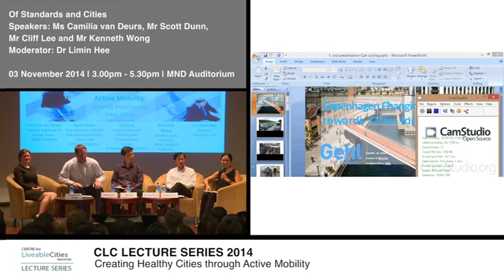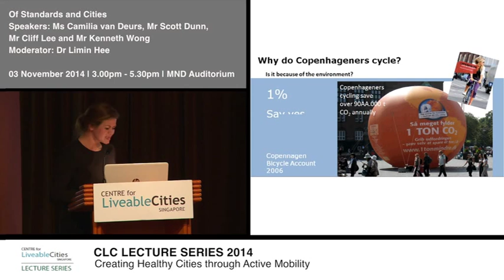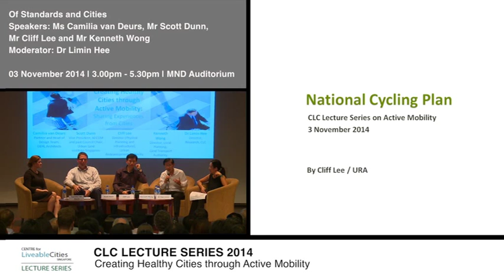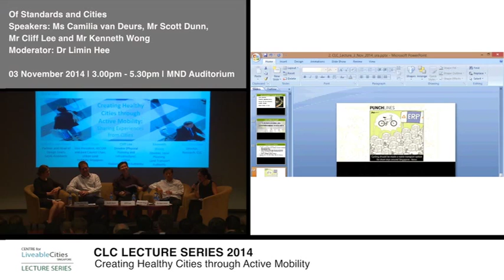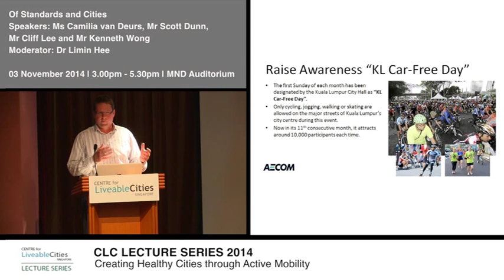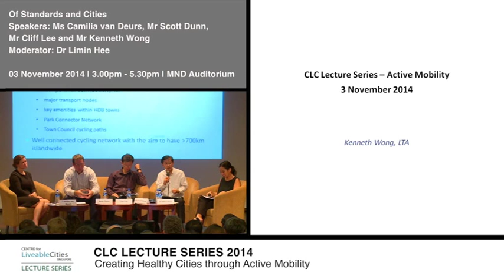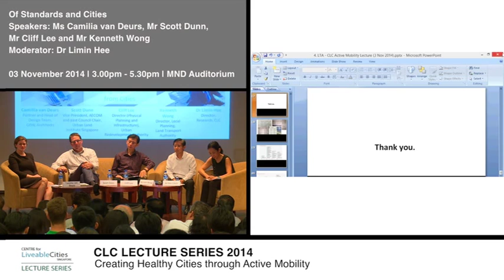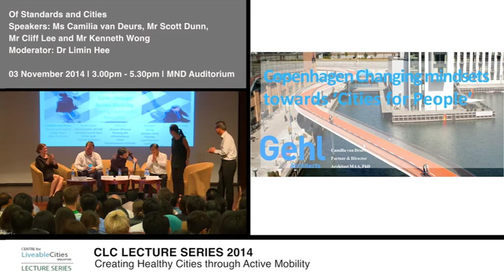Panel: Creating healthy cities through active mobility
In this lecture on 3 November 2014, panellists share what it takes for a city to become more conducive to cycling, and Singapore's progress to becoming the world's first tropical cycling city.

Featuring:
Ms Camilia van DEURS, Partner, Head of Design Team, GEHL Architects
Scott Dunn, Vice President, AECOM and past Council Chair, Urban Land Institute Singapore
Cliff LEE, Director (Physical Planning and Infrastructure), Urban Redevelopment Authority
Kenneth WONG, Director, Local Planning, Land Transport Authority

Read highlights of the key issues discussed, in the Roundtable feature of URBAN SOLUTIONS #6